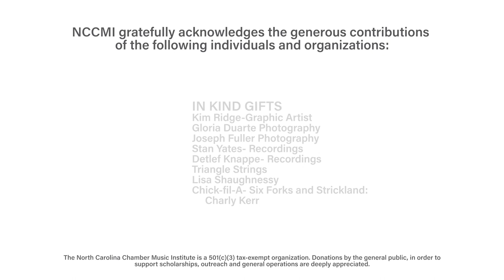Chamber Music Treasures by Black Composers 2022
NCCMI Faculty Artists and Guest Musicians perform music by Black Composers in Honor of MLK, Jr. Day. Curator Dr. Timothy Holley and NCCMI Faculty are joined by United Strings of Color musicians (Philharmonic Association) and the WCPE String Quartet.
Program curated by Dr. Timothy Holley

0:00 Introduction
0:04 Performance from January 17, 2022 at Church of the Nativity Raleigh, NC
0:28 David N. Baker: Pastorale
8:04 Florence Price: You Won't Find A Man Like Jesus
9:46 Florence Price: Go Down Moses
20:18 Adolphus Hailstork: Elegy (1980)
25:38 Jessie Montgomery: Strum
33:00 George Walker: Lyric for Strings
38:27 William Grant Still: Cumbia y Congo from Danzas de Panama
41:52 James Weldon Johnson/John Rosamond Johnson: Lift Ev'ry Voice and Sing